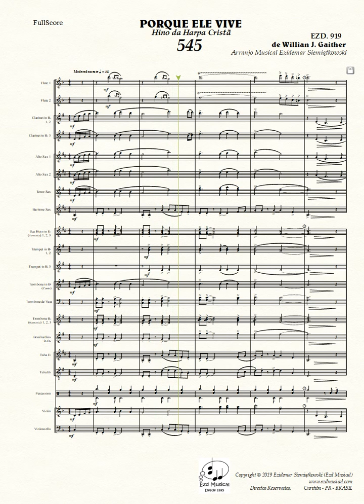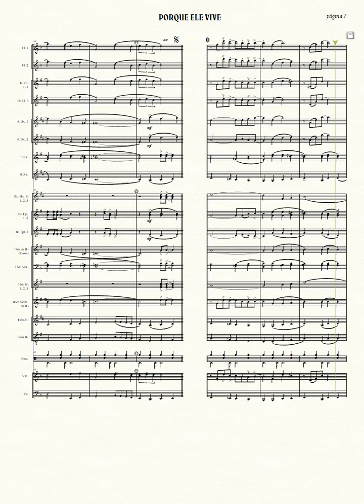H. C. 545 - Porque Ele Vive | Arranjo para Orquestra | Download da Partitura 👇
Arranjo Musical do Maestro Ezidemar Siemiątkowski para Orquestra.
 𝄞 Ezd Musical 𝄞
Soluções em Música